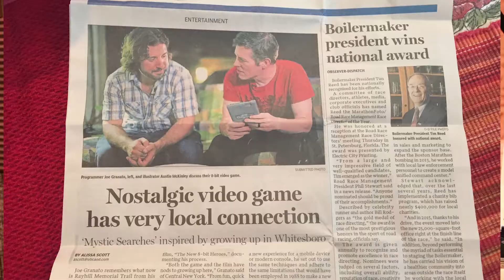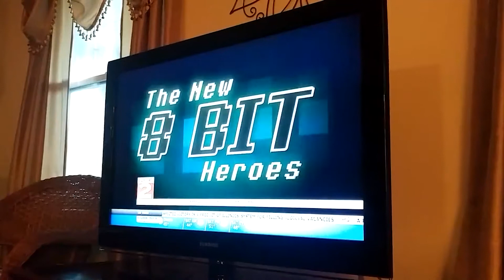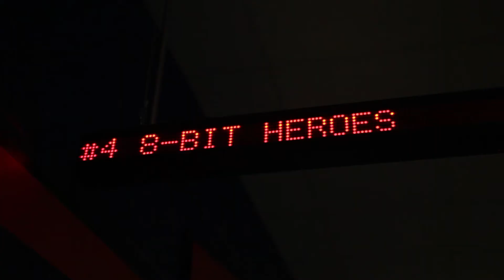The New 8-bit Heroes 2016 showing in Central New York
The project was met with much love from the local community in my hometown up in Central New York.  Not only was it significant in that I got to reconnect with friends and family I hadn't seen, or due to the warm welcome we got from press and news organizations, but there was something particularly relevant about the theater where we held the showing...

(incidentally, music by Floating Noah...whose members included Jim Harnett, who I also reconnected with on this trip!)